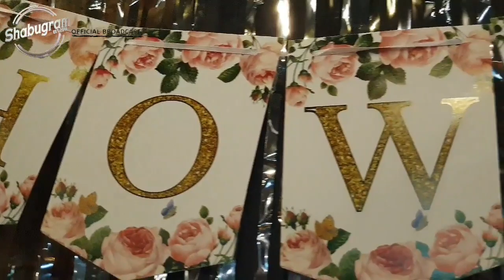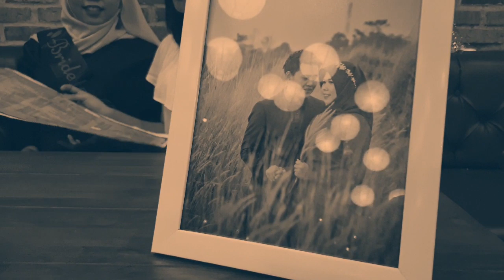Shabugram feat abang andibogor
Shabugram bogor feat bang andi bogor